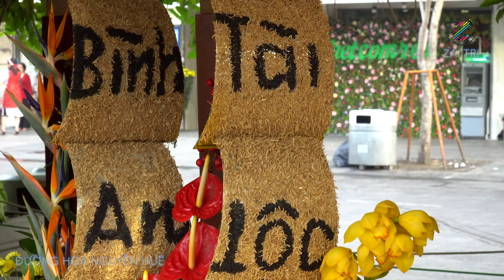ĐƯỜNG HOA NGUYỄN HUỆ 2018 địa điểm du Xuân Sài Gòn đón tết Mậu Tuất | ZaiTri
ĐƯỜNG HOA NGUYỄN HUỆ 2018 một địa điểm du Xuân hấp dẫn nhất Tết Việt Nam, đường hoa Tết khai mạc tối 28AL trên phố đi bộ Nguyễn Huệ, đường hoa Xuân sẽ khép lại vào tối mùng 4 Tết.

Đường hoa Xuân Nguyễn Huệ 2018 hôm nay có gì mới?
- Đường hoa Nguyễn Huệ năm 2018 với linh vật Xuân Mậu Tuất là gia đình nhà chó, Chó Phú Quốc được chọn làm tinh thần cho đường hoa năm nay, nhiều hình tượng chó cách điệu đẹp mắt, dễ thương nhiều màu sắc cho không khí Tết thêm vui tươi.

Đường hoa Tết Nguyễn Huệ 2018 ở đâu?
- Đường hoa được tổ chức trên phố đi bộ Nguyễn Huệ đoạn từ đường Lê Thánh Tôn trước tòa nhà UBND Thành Phố Hồ Chí Mjnh đế cuối đường đoạn đường Tôn Đức Thắng.

Đường hoa Nguyễn Huệ 2018 bao giờ bế mạc?
- Tối mùng 4 Tết

Cẩn trọng khi tham quan chụp ảnh ở đường Hoa Tết Mậu Tuất vì tình trạng móc túi trộm cắp vẫn diễn ra dù lực lượng bảo vệ đường hoa, cảnh sát cơ động, CA thường phục nhiều nhưng lượng người đến với đường hoa Tết quá đông chen nhau là điều kiện thuận lợi cho bọn trộm cắp hoạt động.

CLIP ĐỘC QUYỀN Đường Hoa Nguyễn Huệ 2018 Tết Mậu Tuất CỦA ZAITRI ĐỀ NGHỊ CÁC CÁ NHÂN & TỔ CHỨC KHÔNG REUP CLIP VÀ SỬ DỤNG TRÍCH 1 PHẦN CLIP TRONG BẤT KỲ TRƯỜNG HỢP NÀO.